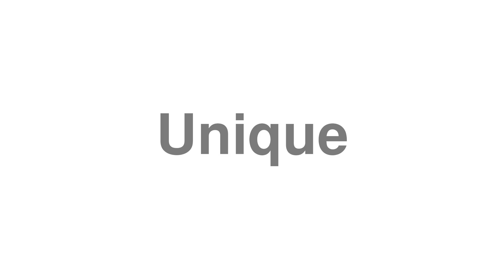How to Pronounce "Unique"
Need help studying English? Claim the best deals on English courses

Welcome to our guide on how to pronounce "Unique".

Oops! We're missing a definition for "Unique", maybe you can give us a hand?! Drop a message about Unique in the video comments. You can also contribute on our

Want to request a hard word to pronounce.tv?